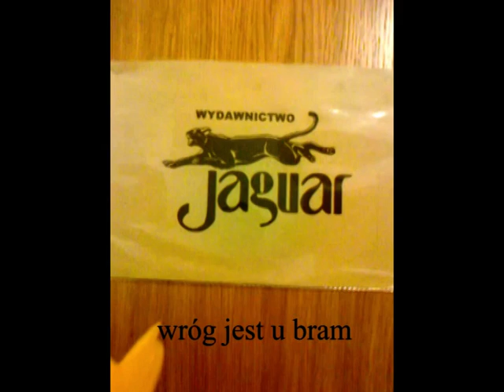Głupi Konkurs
Wyjątkowo głupawy konkurs Wydawnictwa Jaguar :)

Geneza: ktoś mył zęby i wymyślił ;-)

Akcja: napisz nam, o czym właściwie jest ten filmik. Kto zmierza do Jaguara, kto rzuca cień na chodnik, po co mu kwiatki... I wreszcie - co stało się w chwilę po napisach końcowych.

Na mejle czekamy do końca września :) Adres:
Postarajcie się nie wychodzić poza pół strony maszynopisu, ok? :)

A dla zwycięzców...
3 pakiety książek i gadżetów :)

Warto?